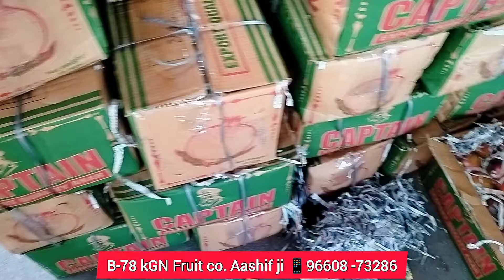फ़लों के भाव जयपुर मंडी / Fruit Rate Today / Fruit Price Today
fruit wholesale rate
fruit mandi bhaw today
Jaipur fruit mandi bhaw today
Jaipur market price
Jaipur wholesale market
fruit wholesale price
falon ke taaja bhav
muhana Mandi Jaipur
Jaipur fruit mandi
aam ke bhav
mango rate today
nariyal Pani kya rate hai
cherry fruit rate today
anar ke bhav
pomegranate variety in india
pomegranate rate today
lichi rate Jaipur mandi
Aaj ke falon ke bhav
Aaj mandi me falon ke bhav
Jaipur news
Jaipur fruit market price today